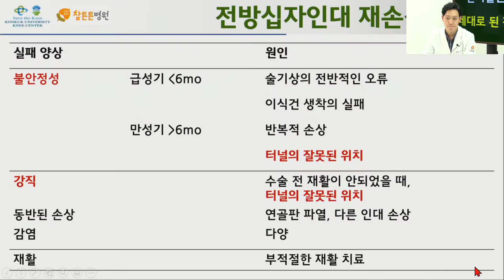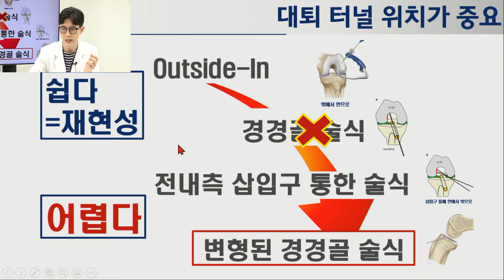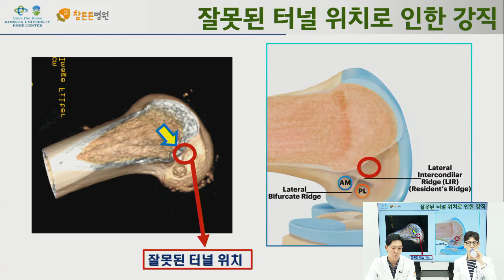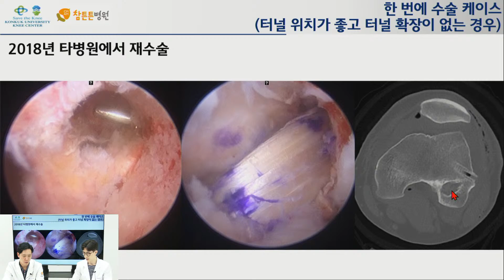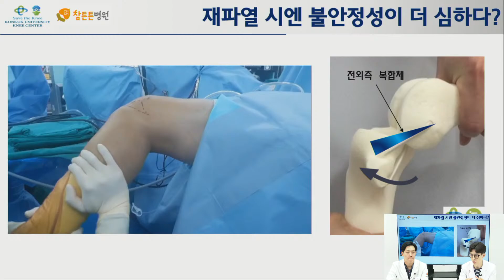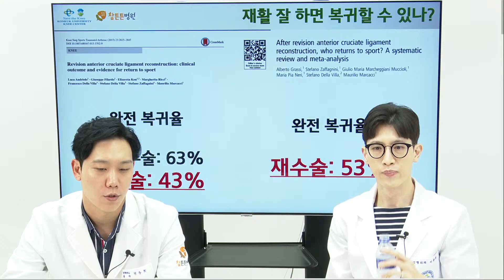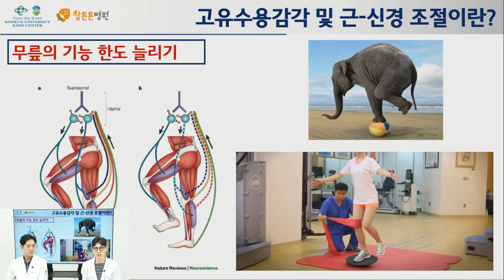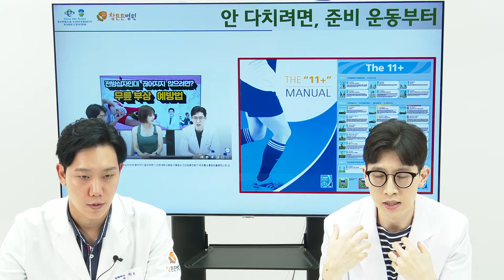[이동원 교수의 무릎 살리기] #32 ‘전방십자인대 재파열, 다시 운동할 수 있을까?’ (건국대학교병원 이동원 & 노원튼튼병원 정승희)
건국대학교병원 이동원 교수와 노원튼튼병원 정승희 원장이 함께하는 [이동원 교수의 무릎 살리기] 서른두번째 시간이 돌아왔습니다. 오늘의 주제는 ‘전방십자인대 재파열, 다시 운동할 수 있을까?’입니다. 전방십자인대 재파열을 예방하려면 어떻게 해야하는지 재파열시 다시 운동을 할 수 있을지 라이브에서 쉽고 빠르게 설명드립니다. 궁금한점 있으시다면 오늘 라이브에서 질문주세요. 자세하게 답변드립니다. 본방사수하세요~!

담당: 이재완